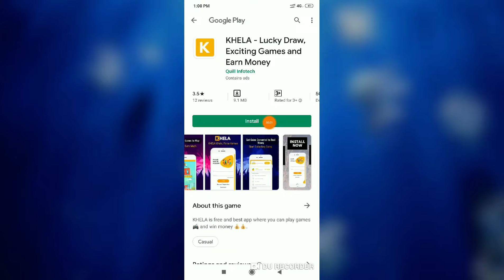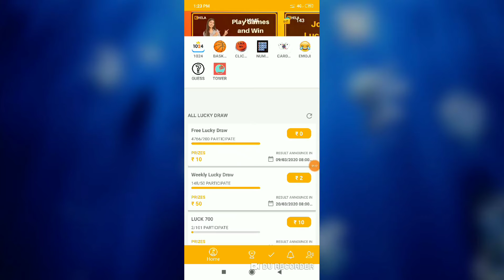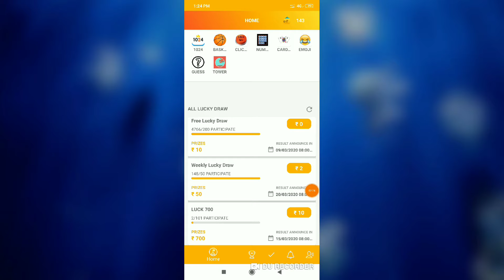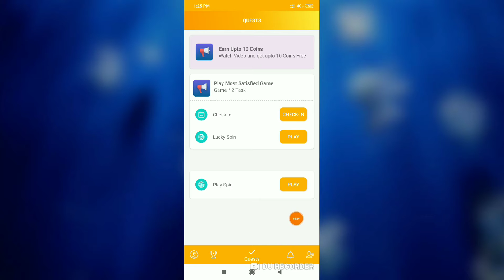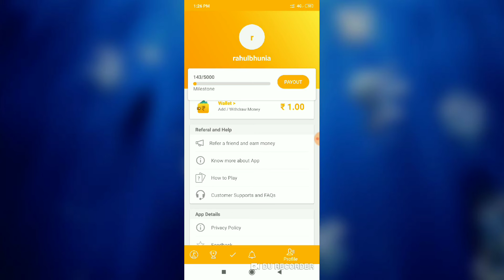New Paytm Cash Earning Aplication | Draw কোরে ₹10+₹50₹+₹700টাকা ইনকাম | 2020 Best Khela Application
New Paytm Earning Aplication | Draw কোরে  ₹10+₹50₹+₹700 টাকা ইনকাম | 2020 Best Khela Application

Refer Code - HAI1JNH5